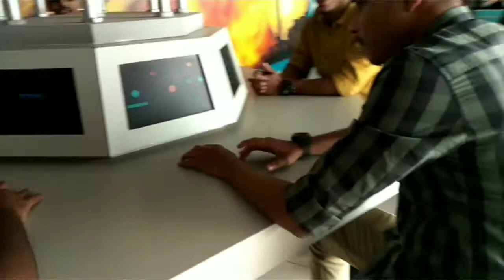Girlfriend Song - BOYS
Just a fun video of our recent holiday trip at Maps Ipoh, Perak

Edited by : -
Mohammad Nizam